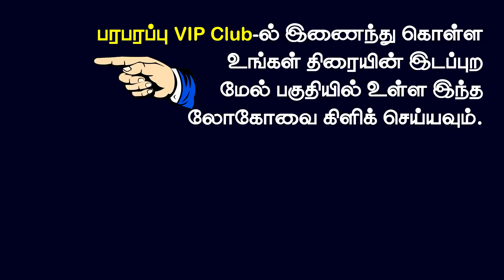Promo: விடுதலைப் புலிகளின் யுத்தம் - வெளியே சொல்லப்படாத உண்மைகள் பாகம்-9 | Paraparapu VIP Club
பரபரப்பு மீடியா VIP Clubல் இணைவது எப்படி? வாட்ஸ்ஆப் குழுவில் இணைவதற்கான இணைப்பு.

விடுதலைப் புலிகள் தொடர்பான வெளியே சொல்லப்படாத விபரங்கள் அடங்கிய காணொளி இது. பரபரப்பு வி.ஐ.பி. கிளப் உறுப்பினர்களுக்கு பிரத்தியேகமாக தயாரிக்கப்பட்டுள்ளது.